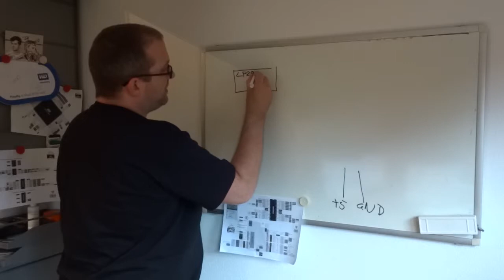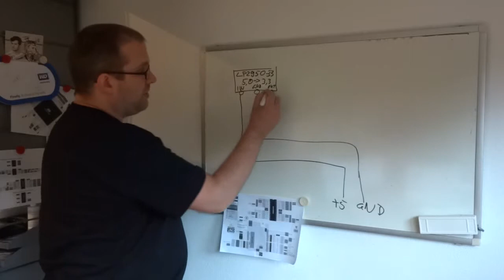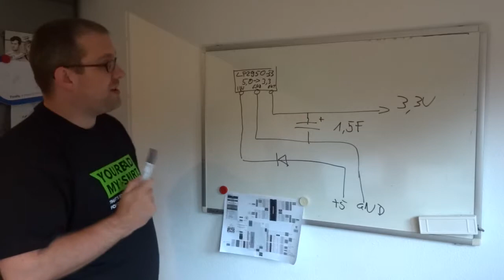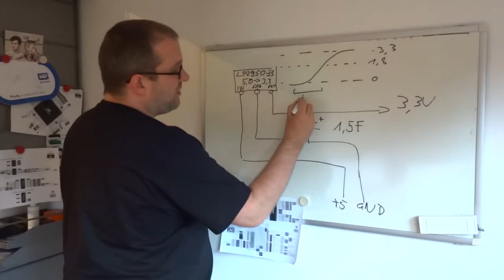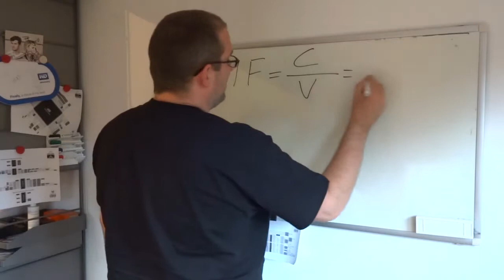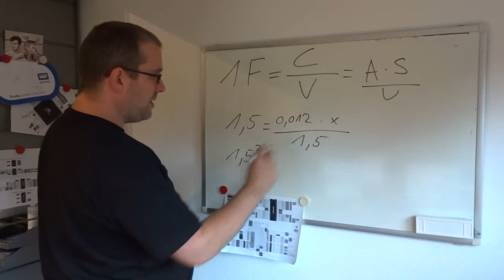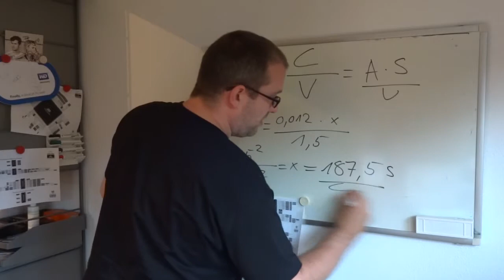Das ELV-Uhrenmodul, gepuffert mit einem fetten Kondensator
Weil ich es doof finde, dass mein Wecker beim kleinsten Brownout die Zeit verliert und wieder mühsam ein DCF-Signal suchen muss, habe ich an das Uhrenmodul von ELV noch einen Kondensator drangedengelt. Jetzt hält die Möhre auch mal 3 Minuten im Stromausfall aus, das sollte in den meisten Fällen wohl genug sein.

*** BETTEL-ALARM! ***